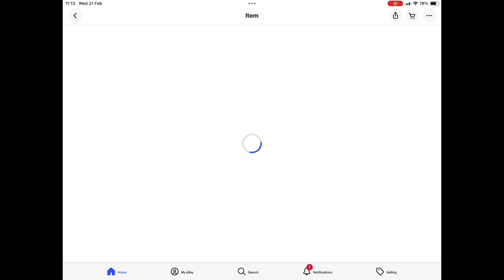Boaty’s Daily Diary ~ Wednesday 21/02/24: My ZT190 finally qualifies for classic insurance…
On the eve of the second anniversary of my buying him, I needed to renew the insurance on my MG ZT190. Imagine my joy to discover that he now has been deemed to be a classic and qualifies for specialist insurance! £34 a year thank you very much…

Welcome to my most recent daily diary!

These are uploaded on a daily basis advert free for my lovely channel members as a special thank you for their continued support, and are then available to everyone a day later complete with the odd advert or two so anyone can support me at no cost to them simply by watching the videos and not skipping the adverts. Thats right, you can help old Boaty here simply by leaving that knob alone!

If youre not already a channel member, please consider clicking the link below to join the amazing people supporting the channel on a monthly basis and gain access to a range of features and benefits both on and off YouTube. Memberships are available from just 99p, but they make an enormous difference to me keeping the channel going, and I’m incredibly grateful for the ongoing support…❤️🙏

And I suppose we can’t forget Instagram can we?